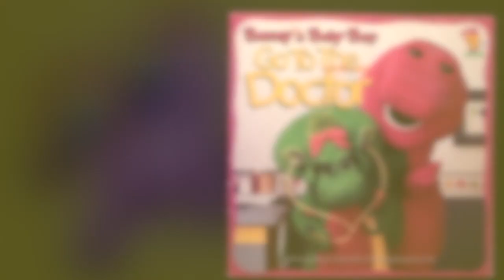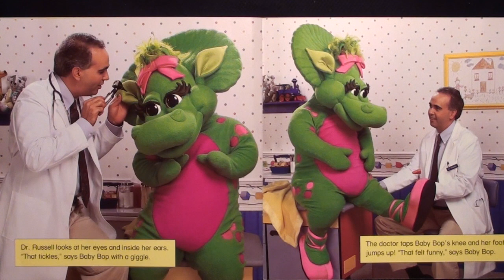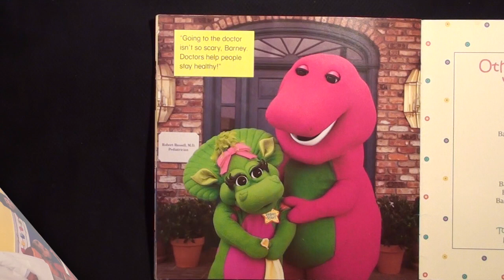BARNEY & BABY BOP "GO TO THE DOCTOR" - Read Aloud - Storybook for kids, children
Join Barney & Baby Bop as they go to the doctor for Baby Bop's yearly check-up.

By: Margie Larsen
Photos by: Dennis Full
Published by: Barney Publishing
Scholastic Inc.